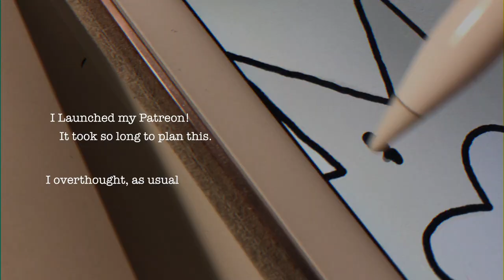VLOG NOVEMBER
Just a normal whole month condensed into 7:38 ✦